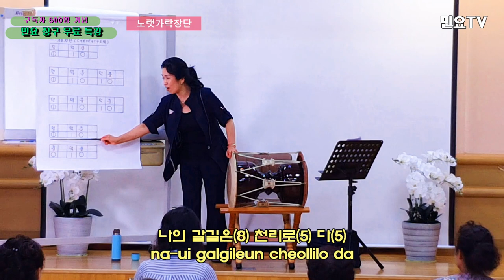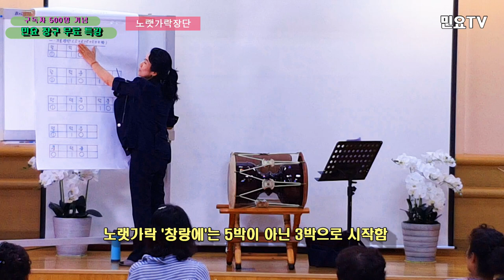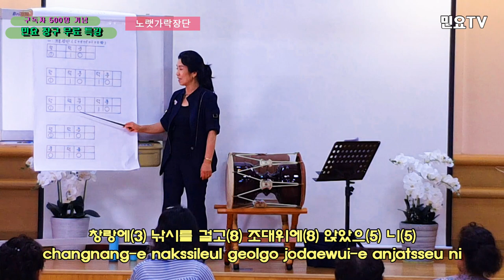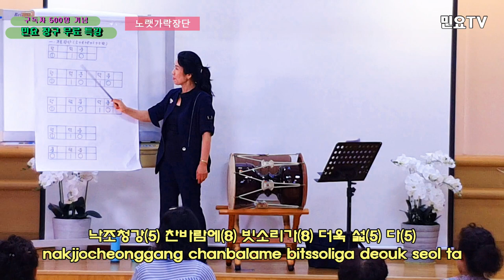노랫가락장단 - 말은 가자, 창랑에 ㅣ 구독자 500명 돌파 기념 민요 장구 무료특강 : Korean folk song lectures, 韓國民謠 講習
노랫가락장단 - 말은 가자, 창랑에 ㅣ 구독자 500명 돌파 기념 민요 장구 무료특강 :  Korean folk song lectures / Noraetgarakjangdan, 韓國民謠 講習

민요TV 구독자 500명 돌파 기념으로 2019년 7월 28일 '봉도청소년수련원(Bongdocheongsonyeonsulyeonwon)'에서 열린 '민요 장구 무료특강(강사 : 서행복)' 실황입니다.이번 회는 마지막회로 '노랫가락장단(Noraetgarakjangdan)'을 배우는 시간입니다.

'노랫가락(Noraetgarak)'은 원래 굿(Gut)에서 불리어졌으나 대중화되면서 민요화 되었다. 시조(Sijo)와 같이 초장, 중장, 종장으로 구성되어있고, 대개 '5+8+8+5+5박'의 혼합 박자(Beat)로 되어있으나 가사에 따라 '3+8+8+5+5박'으로 구성되기도 하고 '5+8+5+5박'으로 구성되기도 한다. 음계는 '솔(Sol), 라(Ra), 도(Do), 레(Re), 미(Mi)'의 5음계로 되어있고 '도(Do)'나 '솔(Sol)'로 끝난다.

      노랫가락 '말은 가자' 가사

말은 가자 네굽을 치고 님은 날잡고 아니 놓네
석양은 재를 넘구요 나의 갈길은 천리로다
벗님아 날잡지 말고 지는 석양을 잡아매렴

      노랫가락 '창랑에 낚시를 걸고' 가사

창랑(滄浪)에 낚시를 걸고 조대(釣臺)위에 앉았으니
낙조청강(落照淸江) 찬바람에 빗소리가 더욱 섧다.
유지(柳枝)에 옥린(玉鱗)을 끼어들고 행화촌(杏花村) 갈까

   * 창랑(滄浪) : 큰바다의 푸른 불결
   * 조대(釣臺) : 낚시하는 곳
   * 낙조청강(落照淸江) : 저녁놀이 비치는 맑은 강
   * 유지(柳枝) : 버드나무 가지
   * 옥린(玉鱗) : 비늘이 반짝이는 물고기
   * 행화촌(杏花村) : 살구꽃이 피어있는 마을 , 여기서는 술집을 뜻함

혼합 박자(Beat)로 이루어진 장단(Jangdan)의 흐름을 잘 타면서 노래해 보세요.

This is a special lecture on free folk tools held at the Bongdo Youth Training Center on July 28, 2019 to celebrate the 500 number of people who have subscribed to the show.This episode is about learning Noraetgarakjangdan as the last episode.

The song "Noraetgarak" was originally sung in "Gut," but became popular and popularized. As in Sijo, it consists of a grasshopper, a heavy-duty, and a long-term, usually a "5+8+5+5+5" mixed beat (Beat), but is also composed of "3+8+8+5+5+5" depending on the lyrics or "5+8+5+5+5"). The scale consists of five notes, "Sol," "Ra," "Do," "Re," and "Mi," and ends with "Do" or "Sol."

Sing along with the flow of "Jangdan" composed of mixed beats.

Class of Korean Traditional Music Center T.02-394-3480, 150 of Dobong-ro, Gangbuk-gu, Seoul, 5F Changlim Building

Seo-Haeng-bok Profile
   - Studied under Jeon Sook-hee Myung-chang